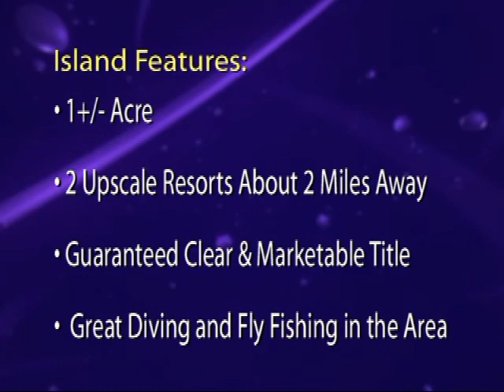Sealed Bid Auction - Belize.wmv